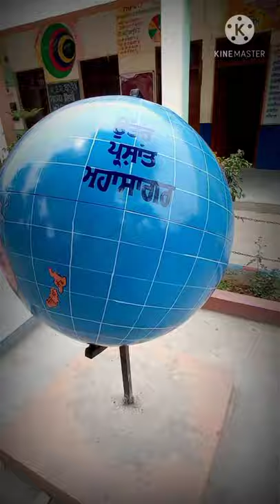Painting of World Map on Globe || Harjit Sukhparm || Mohd.Adrish || HD Art Group Malerkotla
HD Art Group Malerkotla
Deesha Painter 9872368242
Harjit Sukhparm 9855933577